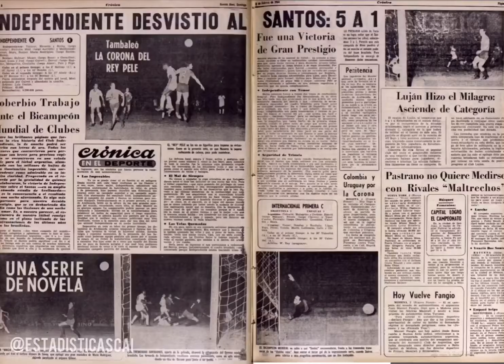Mejores jugadores de la historia en la Doble Visera: Di Stefano, Pelé, Cruyff y Maradona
En este especial de EstadisticasCAI repasamos el paso de las grandes figuras del fútbol mundial en su paso por el Estadio de Independiente: Di Stefano, Pelé, Cruyff y Maradona en la Doble Visera